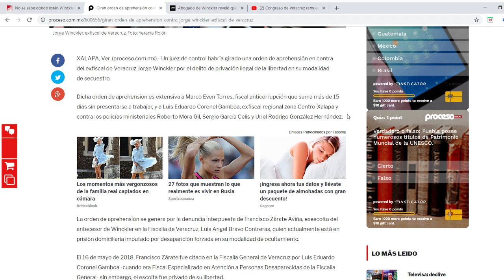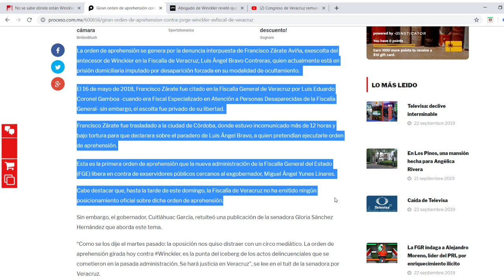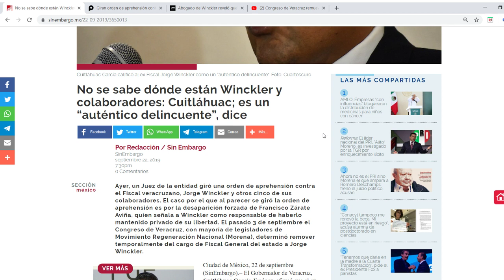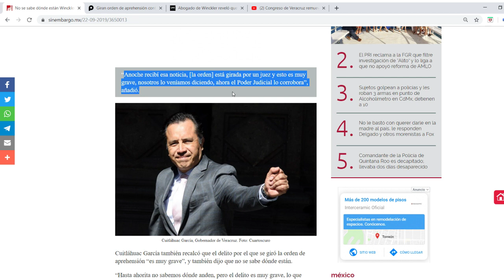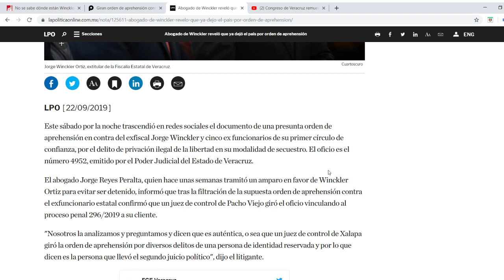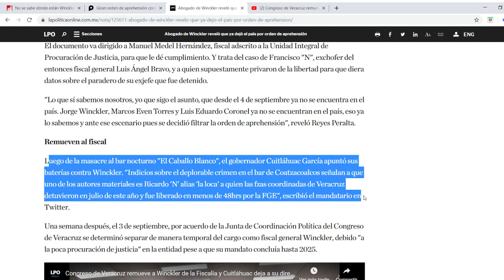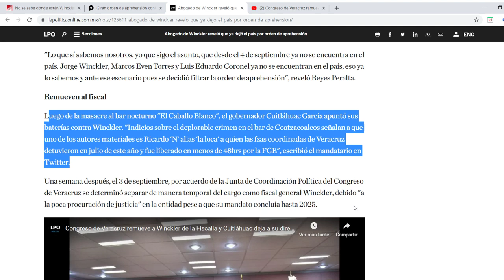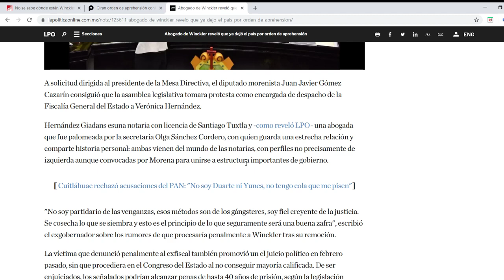El ex Fiscal de Veracruz ya no se encuentra por ningún lado.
Consentido del gobierbno de Miguel Ángel Yunes, Panistas los dos, se protegieron hasta que la Bancada del Congreso Local de Morena separó del cargo a Winckler Ortiz.